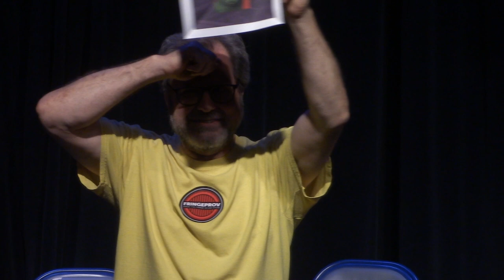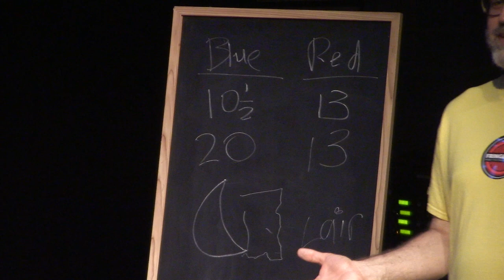Fringeprov 2024: The Adventures of Radioactivity Man and One-Eyed Electrical Socket